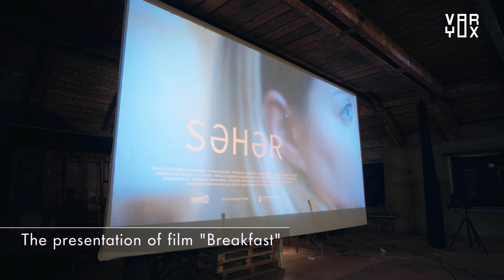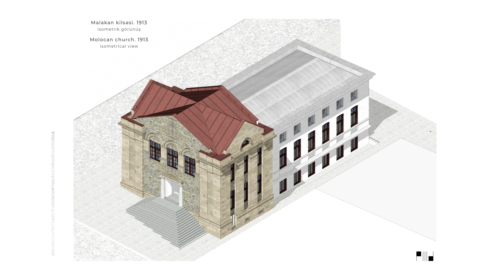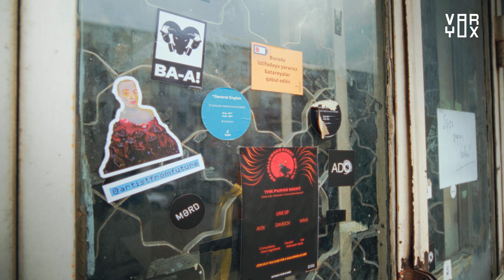Salaam Cinema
As VarYox, we have documented three historical public spaces for art and culture in Baku. One of them is Salaam Cinema which moved into the current venue, a historic Molokan prayer house in the heart of Baku.

With the help of the community, Salaam Cinema refurbished the building and transformed it into a cultural landmark. As of March 2019, the landlords have moved forward with plans to demolish the historic building, Salaam Cinema, however, has resisted the demolition efforts, and has galvanized its supporters to not only save a prominent independent intellectual space in the city, but also a valuable piece of Baku’s urban and architectural landscape. After the successful public campaign, On August 3, 2019, the building has gained a historical status and is protected from demolition.